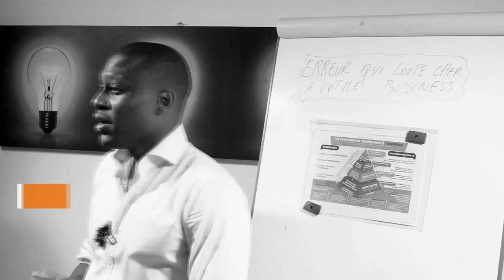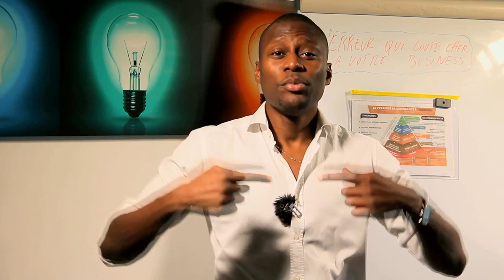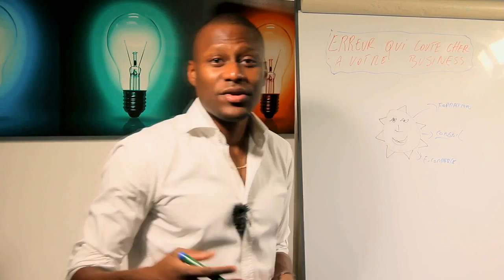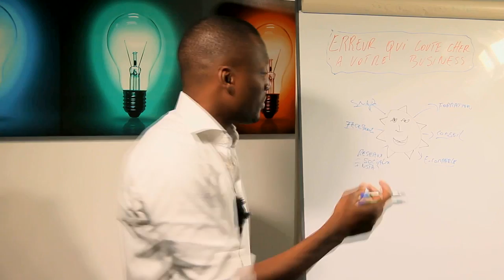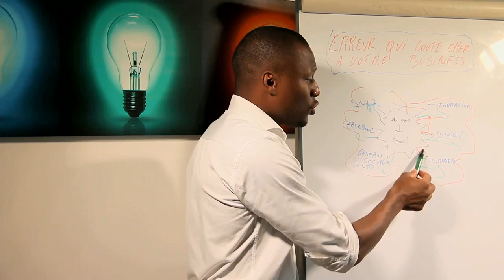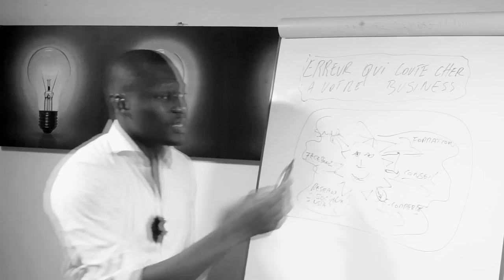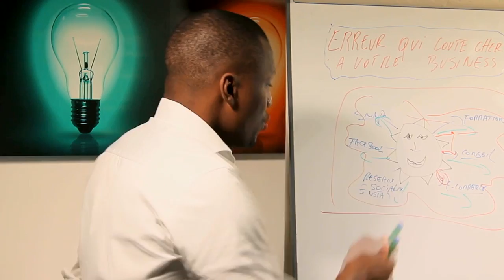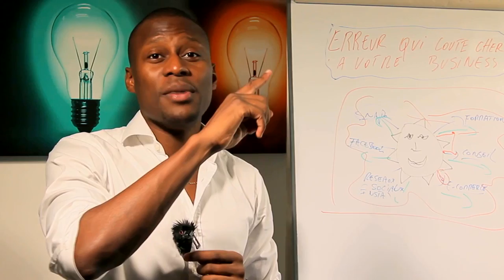UNE ERREUR À ÉVITER QUE QUASI TOUS LES ENTREPRENEURS COMMETTENT (Syndrome de l'Objet brillant)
Quelle est cette erreur FATALE que commettent 8 entrepreneurs sur 10? 🎬✅Découvrez la réponse de Zico Kiaxx et participez à l'atelier digital offert "Business Du Conseil Haut De Gamme" ***Déroulez la page pour voir votre cadeau de bienvenue;-)

Découvrez dans cette vidéo comment éviter de tomber dans l'erreur du syndrome de l'objet brillant